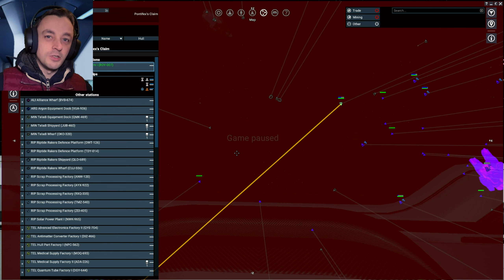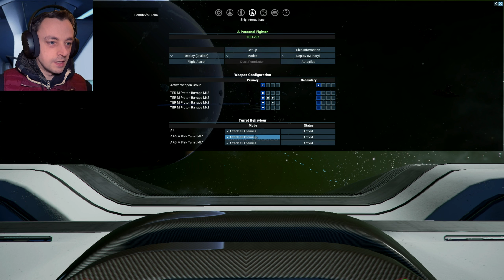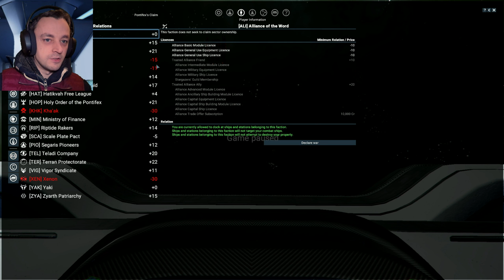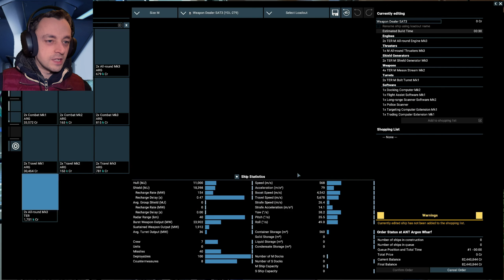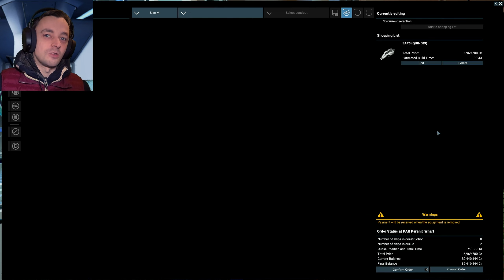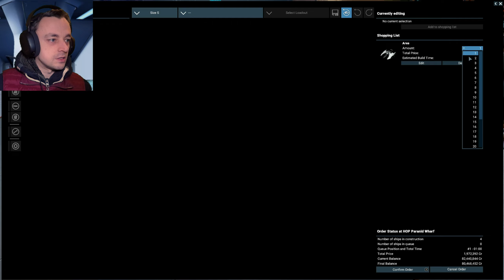X4 Tides Of Avarice Ep40 - Buccaneers vs Paranid!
Having destroyed one of their most important stations the Paranid are somewhat displeased with our new buccaneer friends, so its time to help defend them from the squabbling attackers! :D